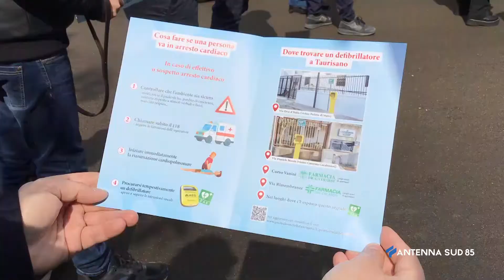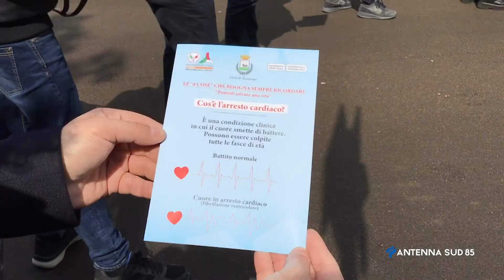21 Marzo 2022 Taurisano LE Defibrillatori Attivate quattro postazioni